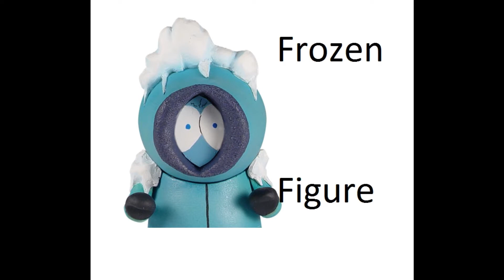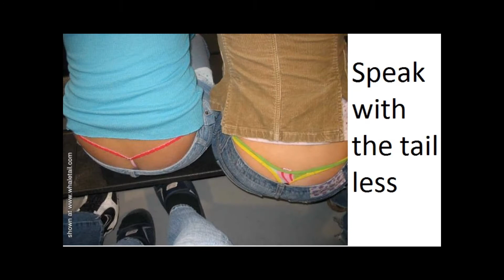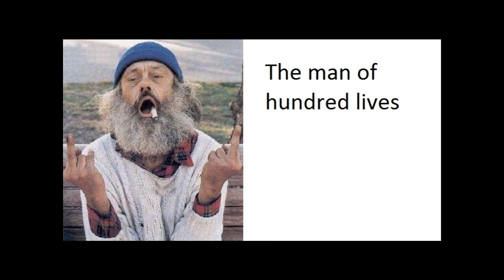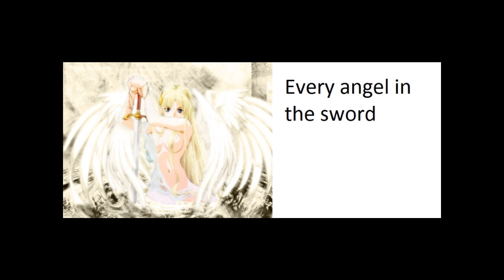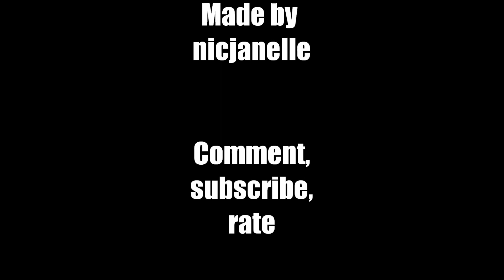Nightwish-Sacrament of Wilderness-The Misheard Lyrics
Misheard lyrics of the song sacrament of wilderness by nightwish